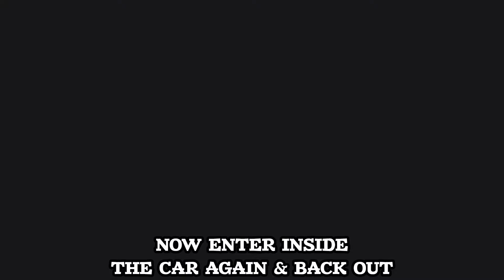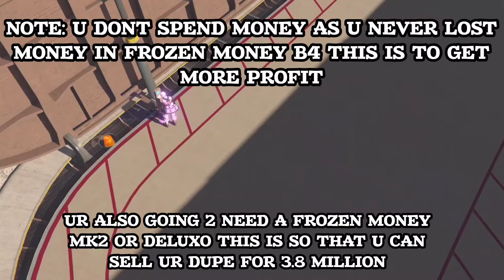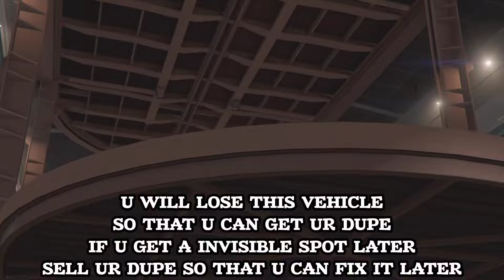‼️🚨 BRAND NEW SOLO CAR DUPLICATION MONEY GLITCH💸 FAST & EASY 💯WORKING NOW 1.69 💰GTA ALL CONSOLES🚨‼️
GTA EASY MONEY GLITCH
100 %✅ EASY AND FAST 🤑CAR MONEY DUPLICATION GLITCH 🤑 THE ONLY EASY WORKING DUPE GLITCH METHOD AFTER LATEST PATCH !!! STILL *WORKING PS4/PS5/XBOX🔥💯 ALL CONSOLES TAKE ADVANTAGE OF IT B4 ITS PATCHED!! HURRY UP💯*  WORKAROUND AFTER LATEST UPDATE

gta 5 money glitch 10k per kill ps4 link,